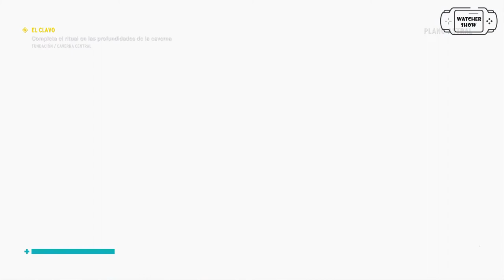Control // La Fundación // Película en ESPAÑOL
Montaje de las escenas cinemáticas y gameplay del VideoJuego del Primer DLC de Control. Gracias por leer y ver.